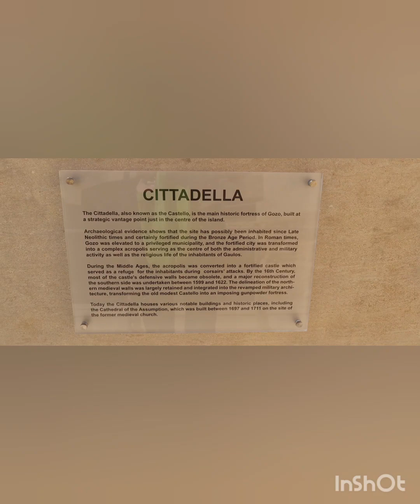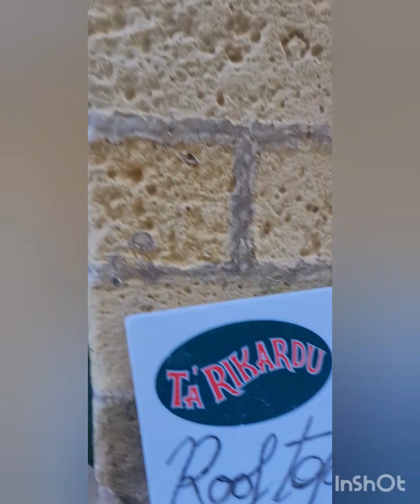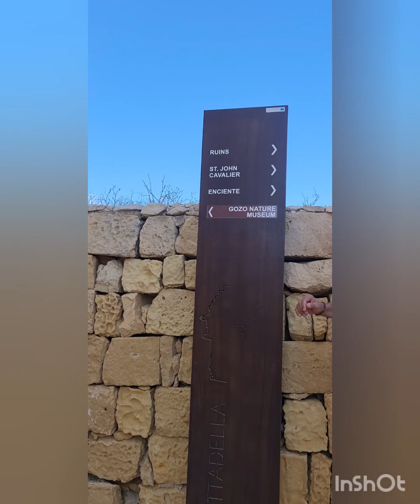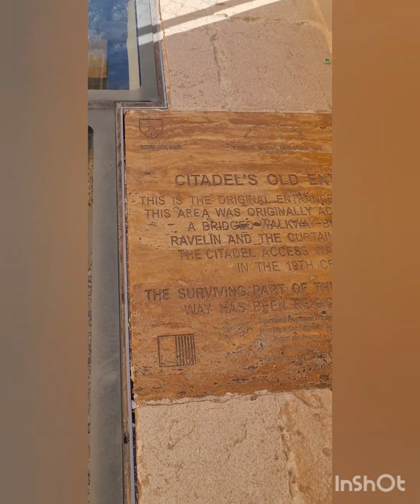Day off with malka